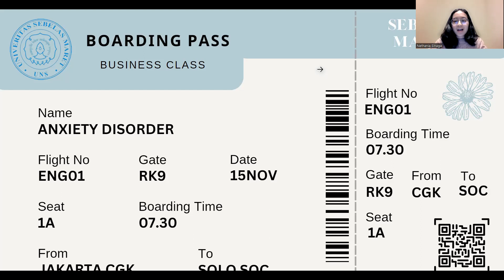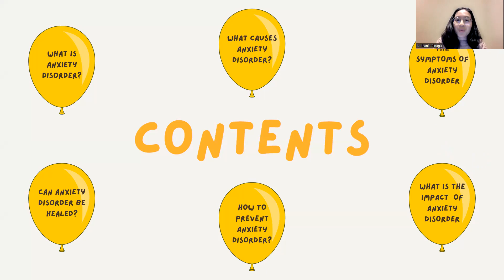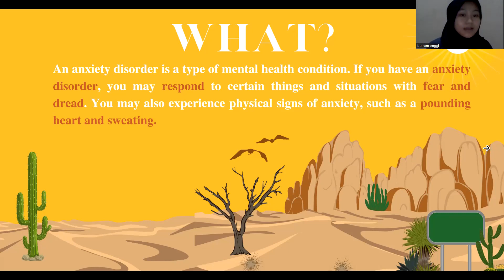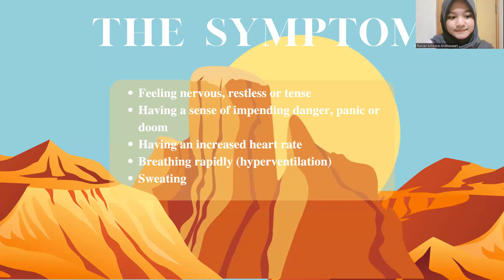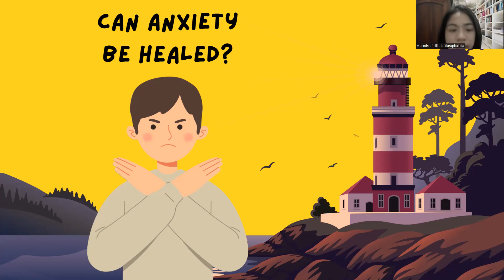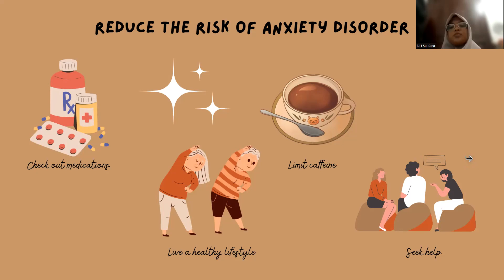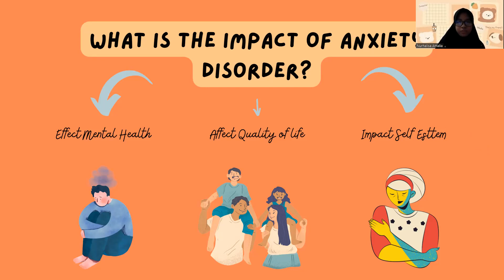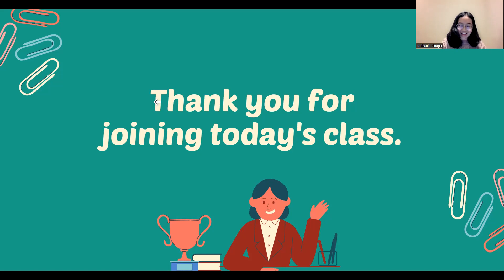Anxiety Disorder: A Mental Health Disorder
Eng_Psych_Class E_G1_Final Exam Recording